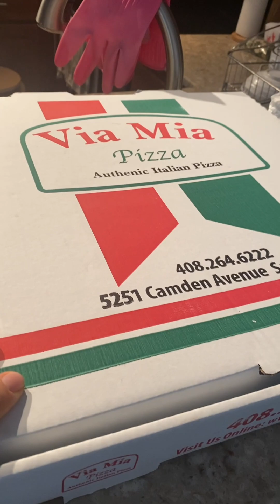고구마피자 미국에는 없나요? 직접만들어 먹어보자.